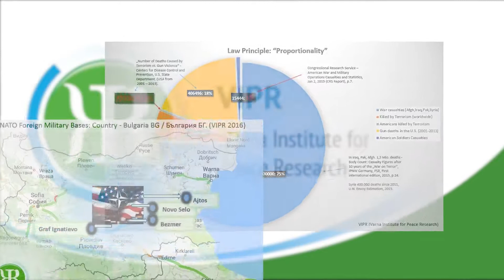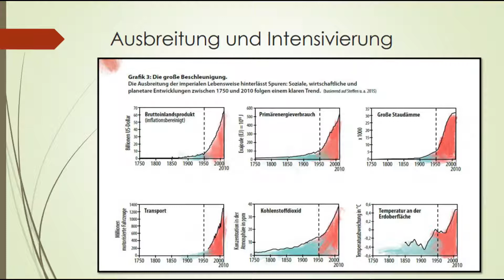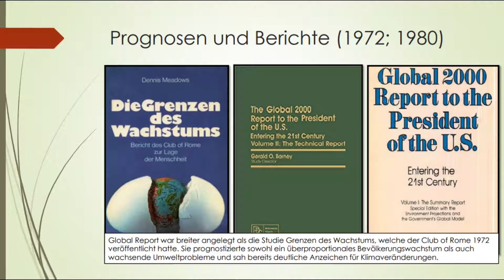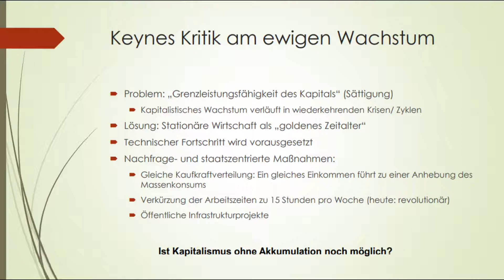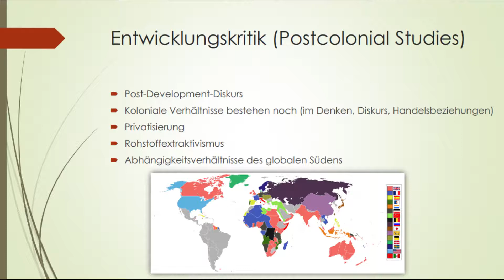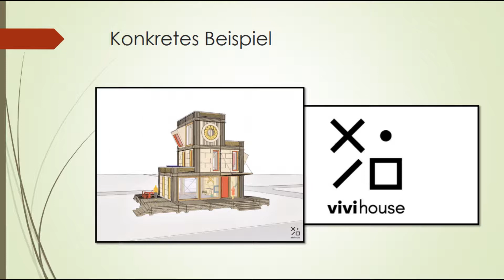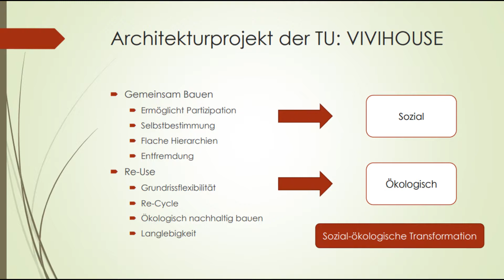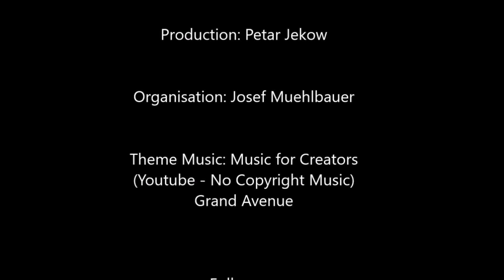Imperiale Lebenweise - Ohne Wachstum in die Zukunft; Degrowth; Postwachstums; Thanos, Malthus & Co.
Ohne Wachstum in die Zukunft
Was kommt nach der imperialen  Lebensweise? Die Degrowth- bzw. Postwachstumsbewegung kritisiert die negativen Auswirkungen unserer Wirtschaftsweise wie z.B. die Umweltzerstörung und die Verschwendung natürlicher Ressourcen. Ursache ist möglicherweise die „imperiale Lebensweise“ der Menschen in den sogenannten Industriestaaten. Die Schuldfrage (allein) wird aber nicht zu einer Lösung führen. Postwachstum will das “gute Leben für alle”.

Dieser Vortrag wurde von Josef Mühlbauer BA, im Rahmen des Science Programm der VHS und im Rahmen der SDG-Tage der VHS gehalten.

Zu den Themen:
Grenzen des Wachstums
Thanos und Malthus
Liberale Wachstumskritik
Keynes
Marx
Feministische Wachstumskritik
Postcolonial Studies und Entwicklungskritik
Degrowth
Empirisches Beispiel für Degrowth

Quellenangabe: Josef Mühlbauer, Ohne Wachstum in die Zukunft, Vortrag an der VHS Floridsdorf, Wien, 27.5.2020.

Phänomenologie aus der Perspektive der Critical Race Studies und Queer Theorie
Eine Neue Weltwirtschaftsordnung. Zur Einhegung und den Widersprüchen der imperialen Lebensweise

Ton und Schnitt: Petar Jekow
Unter der Leitung von: Josef Muehlbauer

Lizenz: CC-by-nc-sa

Unterstützen Sie uns! Wir sind eine basisdemokratische NGO die politisch, finanziell und organisatorisch vollkommen unabhängig ist von anderen NGOs, Institutionen, Konzernen und politischen Parteien/ Einrichtungen. Wir betreiben Forschung und Aktivismus für die Plebs, daher ist unser Motto: Von den Plebs, für die Plebs!

Wenn Sie keine Zeit haben sollten, können Sie uns gerne auch finanziell behilflich sein:
Bank Name: Bank Austria UniCredit
Kontoinhaber: Josef Mühlbauer
IBAN: AT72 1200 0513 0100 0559
BIC: BKAUATWW
Zweck/ Referenz: Varna Peace Spende